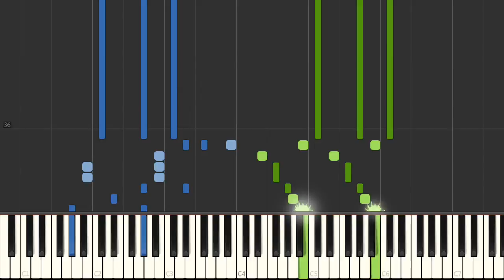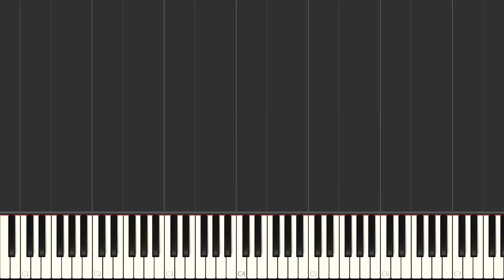Piano - Sword Art Online - Innocence Opening 2